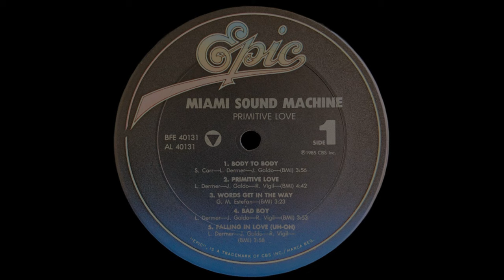Miami Sound Machine - Words Get in the Way (1985) HQ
"Words Get in the Way" is a 1985 ballad written by Gloria Estefan and released as the third single from her band, Miami Sound Machine, on their second English language album, and ninth overall, Primitive Love.

The song was their first to crack the Top 5 on the U.S. Billboard Hot 100, peaking at #5, and became their first #1 hit on Billboard's Adult Contemporary chart in 1986.

The song was featured in 1986 episodes of the daytime soap operas All My Children and Another World.